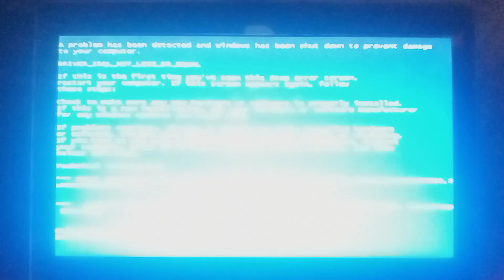Honking Bus Has BSOD #3